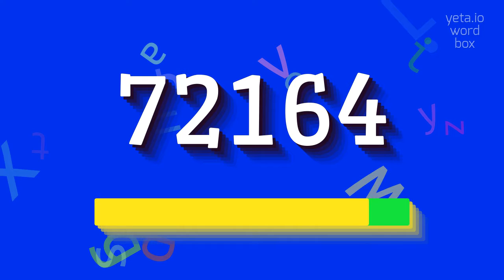How to say "72164"! (High Quality Voices)